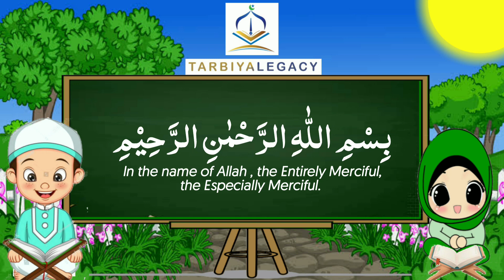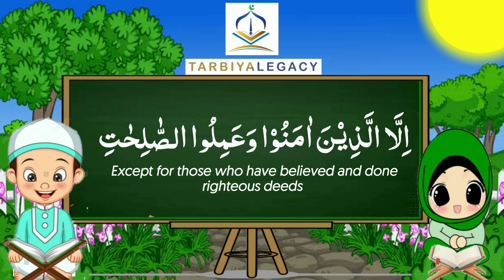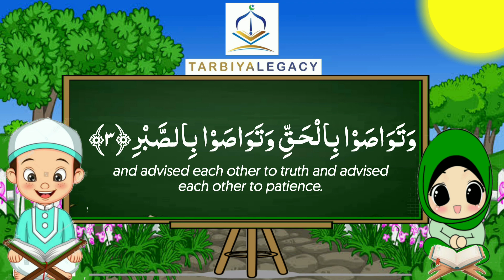Surah Al Asr | kids repeating recitation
Surah Asr recitation by the Qari and the kid repeating after him every ayah three times.